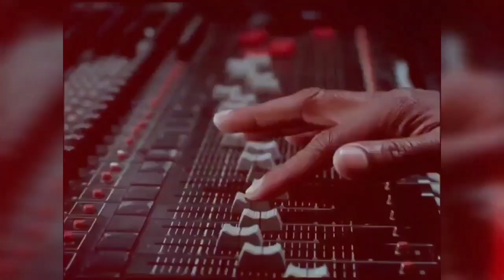Feds Target Diddy? Ice Cube EXPOSES Their Plot!